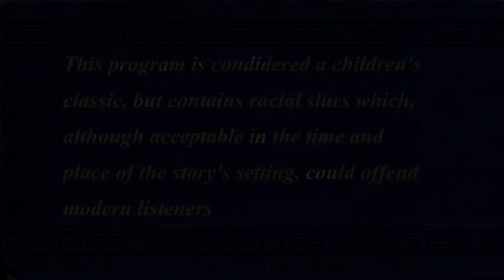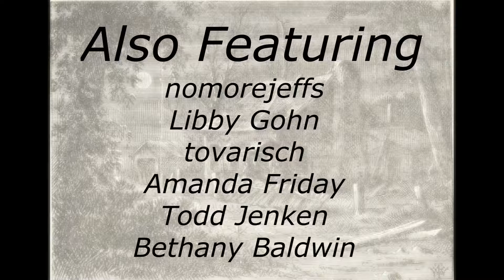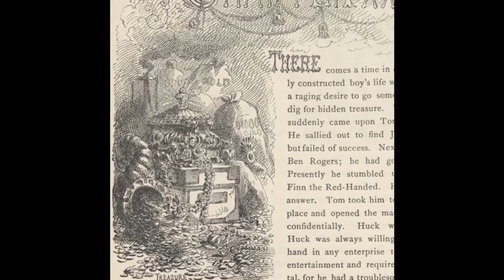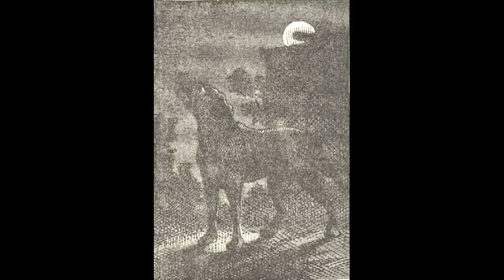Tom Sawyer Illustrated Audio Drama - Chapter 25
This is a Librivox dramatization of the Mark Twain classic Tom Sawyer.

All librivox recordings are in the public domain.  For more information or to volunteer, please visit:

Illustrations are from The 1884 edition of Tom Sawyer and are also in the public domain.

                                           Cast

Narrator:. Bob Neufeld
Aunt Polly: .Elizabeth Klett
Tom Sawyer/First Young Lady:. Eden Rea-Hedrick
Cousin Sid:. Tim Nelson
Alfred Temple:. Elliot Gage
Jim:. Kevin W. Davidson
Ben Rogers:. Frances Brown
Cousin Mary/Mrs. Harper:. Arielle Lipshaw
Billy/Grace Miller/Little Boy:. Haili
Mr. Walters:. bala
Joe Harper:. Monika M.C.
Judge Thatcher/Reverend Sprague and
Mr. Jones:. nomorejeffs
Mrs. Thatcher:. Libby Gohn
Huckleberry Finn:. Tricia G
Mr. Dobbins:. tovarisch
Becky Thatcher/Dr. Robinson and
The Sheriff:. Amanda Friday
Muff Potter:. Todd Jenken
Injun Joe:. weirdone30
Mary Austin:. Bethany Baldwin
Sally Rogers/Susy Harper:. Victoria P
Little Girl/Third Young Lady:. ElleyKat
Second Young Lady:. Sarah Parshall
Prosecutor:. Maria Therese
Muff Potter's Lawyer:. Beth Thomas
Injun Joe's Comrade:. Kristin Gjerløw
Widow Douglas:. Abigail Rasmussen

Audio edited by:
    Michele Fry, Grace
    Kimberly Krause
    Piotr Nater
    Eden Rea-Hedrick

Book Coordinator:
    Eden Rea-Hedrick

Meta Coordinator:
    Elizabeth Klett

Proof Listener:
    Kimberly Krause

The Adventures of Tom Sawyer is considered a children's classic, but contains racial slurs which, although acceptable in the time and place of the story's setting, could offend modern listeners.